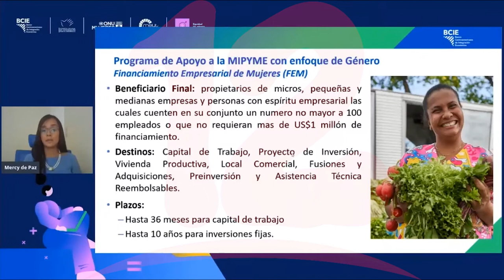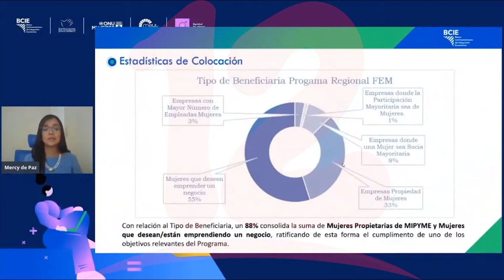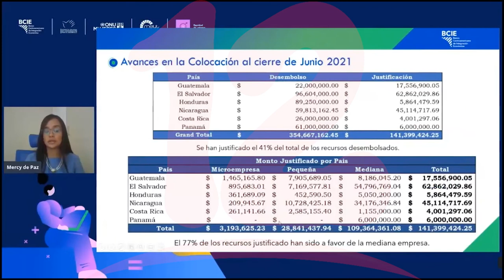BCIE promueve inclusión financiera de las mujeres en la región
Noticias12Nicaragua BCIE implementa la creación de productos financieros en la región acordes a la necesidad de las mujeres.